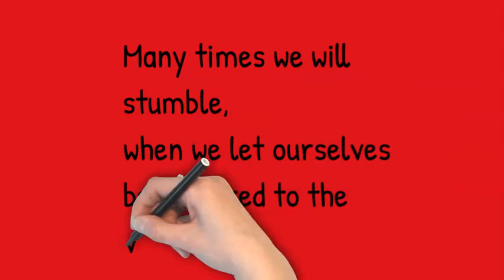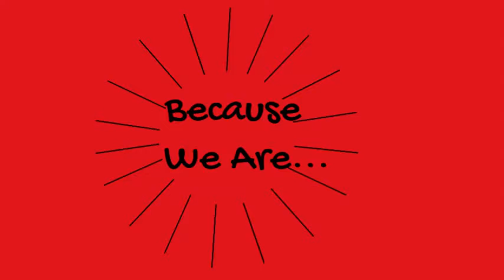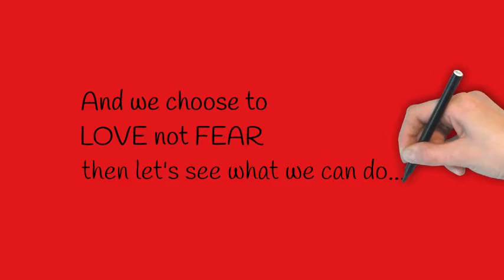Remarkable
A song inspired by Remarkable Women by Marie Louise Cochrane.
With thanks to Suzanne Fivey for piano accompaniment.
Copyright March 2019